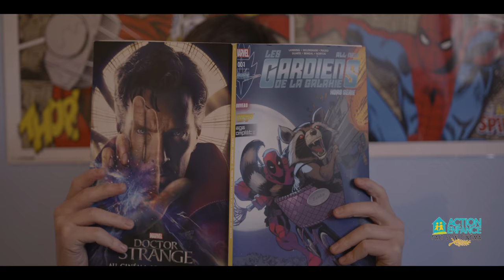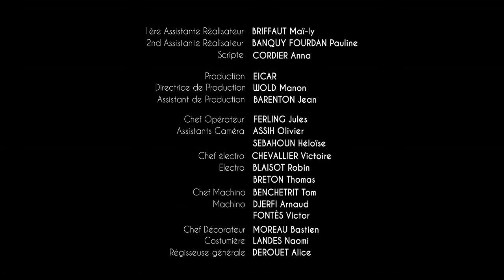CAPTAIN PUMKIN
CAPTAINPUMKIN « L’habit ne fait pas le moine »

Avec la participation du Village d’Enfants de Clairefontaine.

Avec :

Enzo
Nathan
Mady
Jeremy
Tyron
Nelson
Laly
Jade
Tony

Un film réalisé par Laure RICCOBONO

1ère Assistante réalisatrice : Maï-Ly BRIFFAUT
2ème Assistante Chef opérateur : Pauline BANQUY FOURDAN
Scripte : Anna CORDIER
Production : EICAR
Directrice de Production : Manon WOLD
Assistant de Production : Jean BARENTON
Chef Opérateur : Jules FERLING
Assistants Caméra : Olivier ASSIH / Heloïse SEBAHOUN
Chef Electro : Victoire CHEVALLIER
Elcetro : Robin BLAISOT / Thomas BRETON
Chef Machino : Thomas BENCHETRIT
Machino : Arnaud DJERFI / Victor FONTES
Chef Décorateur : Bastien MOREAU
Costumière : Naomi LANDES
Régisseuse Générale : Alice DEROUET
Making Of : Cécile DAVID
Ingénieurs du Son : Yoën COUSOT-PAOLI / Ilann HAFID
Composition : Ilann HAFID
Montage : Marvin GOUPY
VFX : Alexis GOUVERNEUR
Etalonnage : Marvin GOUPY

Remerciements à :
Martine Julien, Sylvain Soutenare